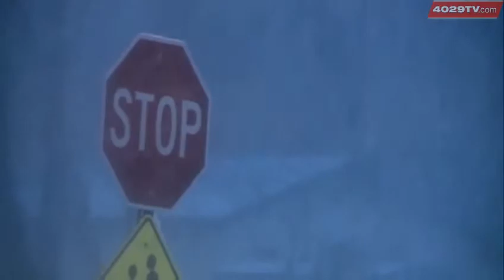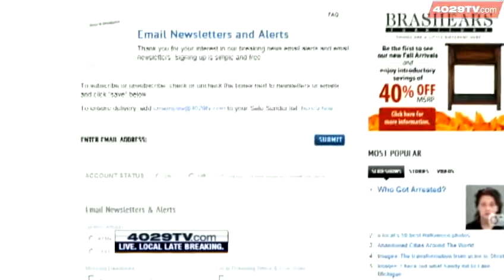District closes school 90 minutes before class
40/29's Ben Wagner finds out why the Gravette School District waited until 90 minutes before class to close schools for the day.